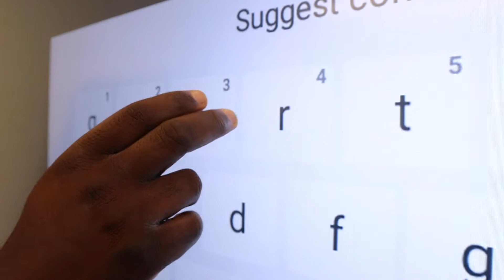Devendri Adari tells us which leader in Africa inspires her the most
25 May is Africa Day and this week, we celebrate Africa. In this video Devendri Adari, Group Sustainability Manager at Pioneer Foods, tells us which leader in Africa inspires her the most. Devendri is currently participating in the USB-ED Senior Management Development Programme.